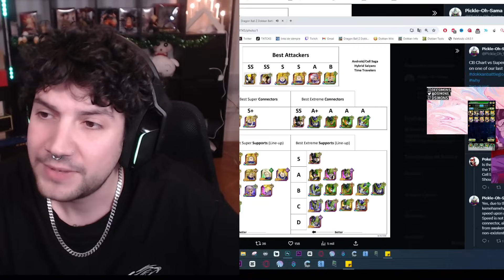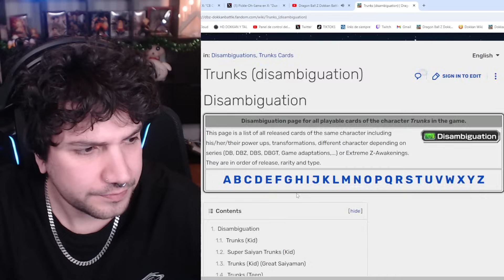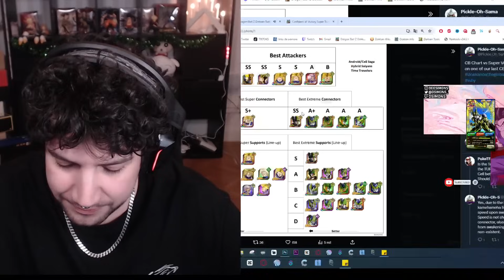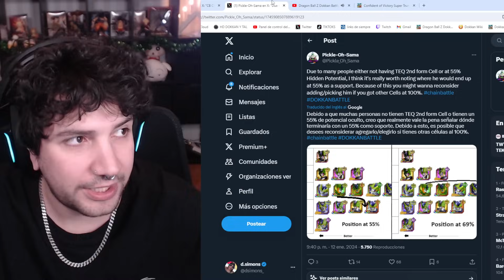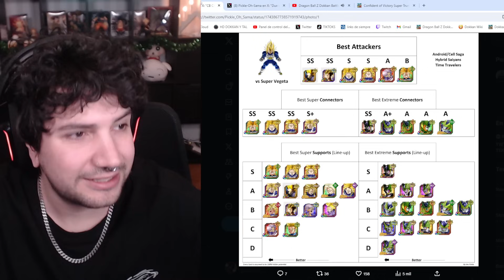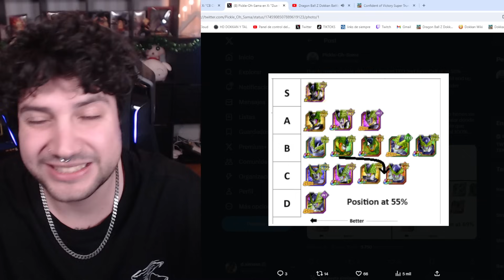Los MEJORES PERSONAJES para el CHAIN BATTLE de MAÑANA! | Dokkan Battle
Los MEJORES PERSONAJES para el CHAIN BATTLE de MAÑANA!
El PRIMER GIRU de DRAGON BALL LEGENDS en CASI 6 AÑOS? PISTA y REVEALS & STUFF de GT ANUNCIADO